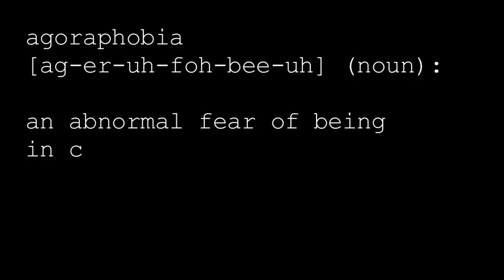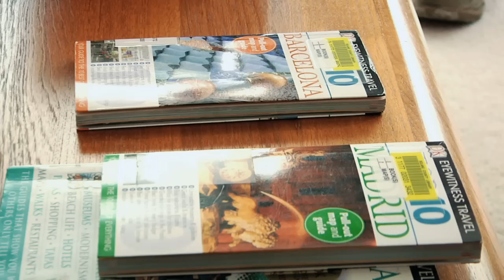Agoraphobia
Starring:

Philippe Gosselin as Randall
Karl-Heinz Teuber as Dr. Friedman
Cynthia Zitter as Rachel
Vivian Yeung as Rachel's Friend
Matt Bachmeier as Golf Club Neighbor
Zhiyon Malay, Deborah Atienza, Eric Arvai, Ian McKee as Angry Mob

Created By:
Chris Biagi
Zhiyon Malay
Deborah Atienza
Ian McKee
Spencer Struwe
Matt Bachmeier